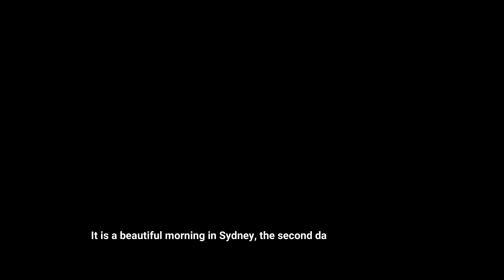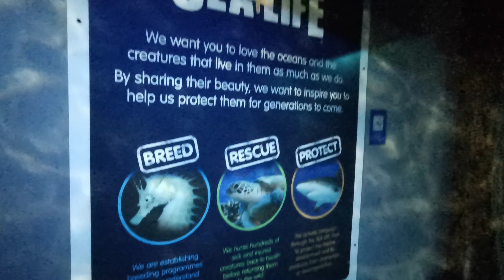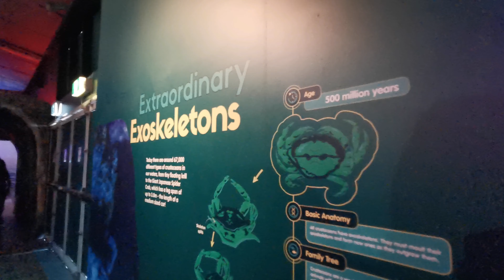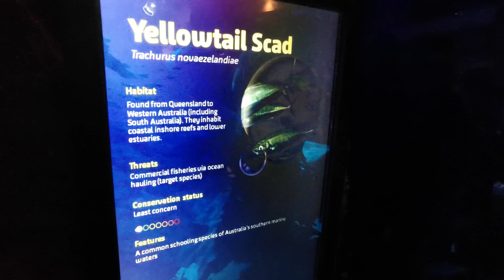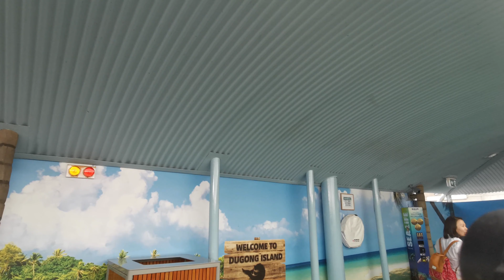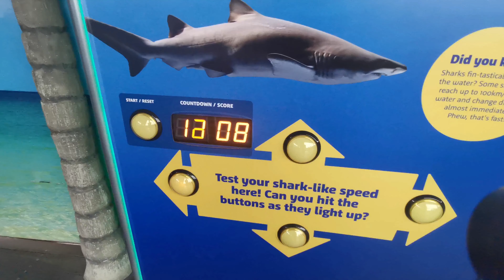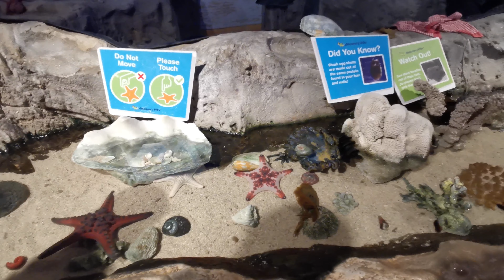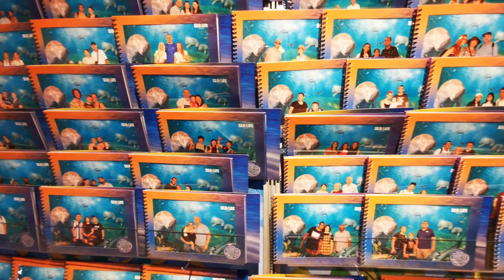Sydney Aquarium 2020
on the second day on 2020.
A beautiful afternoon.
A great moment
Penguin, shark, whale, snapper, jelly fish,.
SEA LIFE Sydney Aquarium (formerly Sydney Aquarium) is a public aquarium that features a large variety of Australian aquatic life, displaying more than 700 species comprising more than 13,000 individual fish and other sea and water creatures from most of Australia's water habitats. Opened in 1988, it is regarded as one of Sydney's premier tourist attractions with over 55% of its visitors each year coming from overseas.

The aquarium features 14 themed zones including Jurassic Seas, Discovery Rockpool, Shark Walk, and the world’s largest Great Barrier Reef display. Along the way, visitors encounter animals unique to each habitat, including one of only four dugongs on display in the world, sharks, stingrays, penguins and tropical fish, among others.

It is a public aquarium located in the city of Sydney, New South Wales, Australia. It is located on the eastern (city) side of Darling Harbour to the north of the Pyrmont Bridge. It is a full institutional member of the Zoo and Aquarium Association (ZAA) and the World Association of Zoos and Aquariums (WAZA).